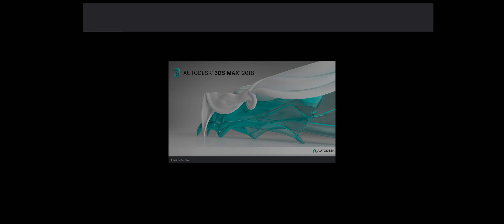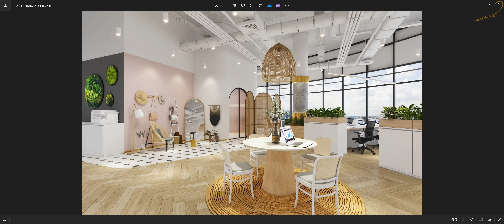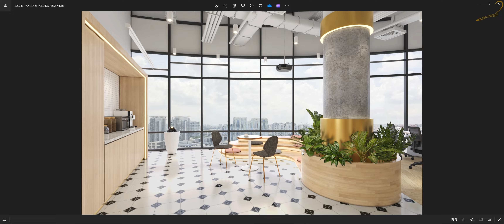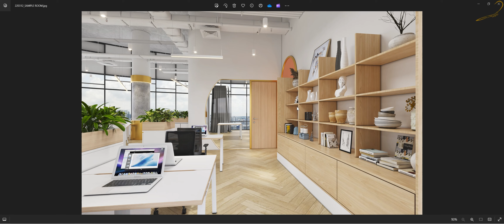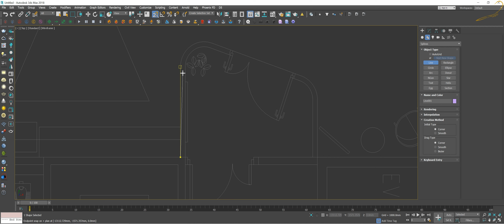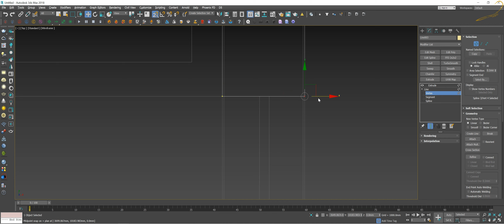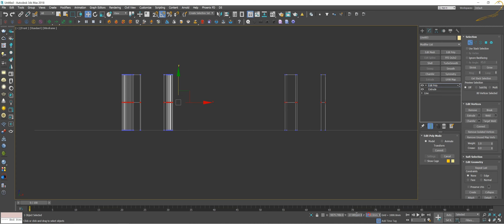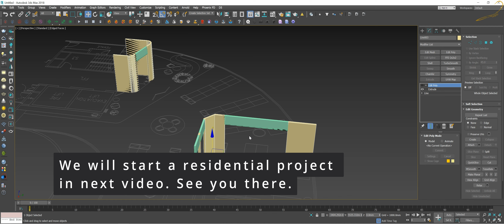3ds Max | What's Design Brief for a 3D visualizer? | Which method to use for wall modeling? | 044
Today, let's explore what's the design brief for a visualizer. And let's find out which modeling method is more useful for the walls? And in what kind of situations?

Here are Autodesk 3ds max software basic tutorials for you who want to learn from basic to intermediate levels and some advanced levels.

If you want to learn D5 Render, watch the videos below. It's all about the D5 Render Manual. Every detail function is explained clearly one by one.

TIMESTAMPS
00:00 | Introduction
04:20 | Renders
06:20 | Design Brief
19:30 | Modeling Walls
23:30 | 1st Method
27:55 | 2nd Method